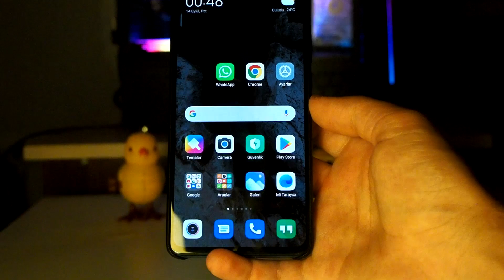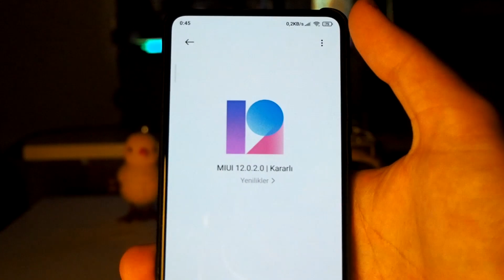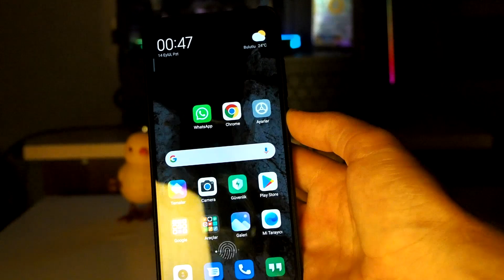MIUI 12 Nasıl Yüklenir (En Kolay Yöntem) Tüm Xiaomi Cihazlar!!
Merhaba dostlar bu videoda xiaomi cihazlar için miui 12 güncellemesini nasıl kolay yolla indirebileceğinizi gösterdim .
Ben elimdeki xiaomi cihazları böyle güncelledim .
Her modelde işe yaramayabilir !
trna_erooll